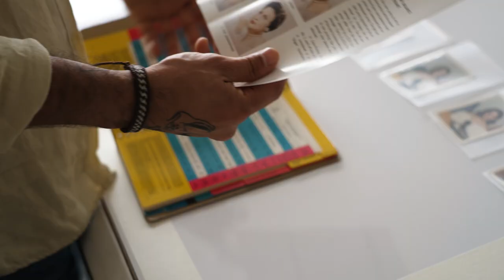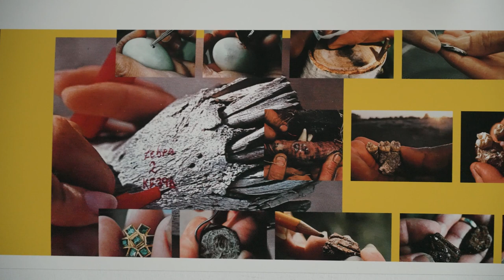PROFILES: Juan Ortiz Apuy